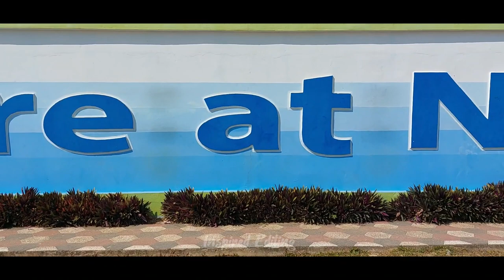মেঘের রাজ্য নীলগিরি বান্দরবান ভ্রমণ।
Original Video Credit:
AXOMIYA SOWALI অসমীয়া ছোরালী
Audio Team: Singer: DIMPY SONOWAL
Lyrics: PALASH SURYA GOGOI
Music composer & arranger: CHANDAN DAS
Guitar & stroke: RUPAM SHARMA Flute: ANJAN
MEDHI
Audio mix & master: PINKU DAS Audio studio: RED
AV STUDIO & CD STUDIO